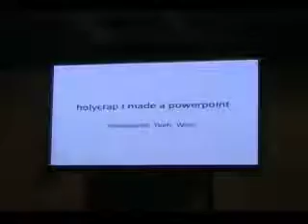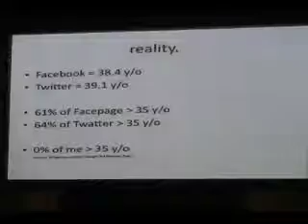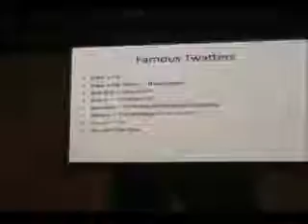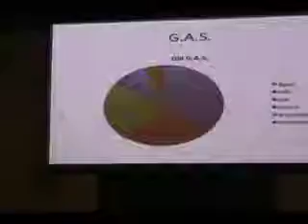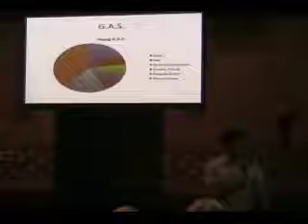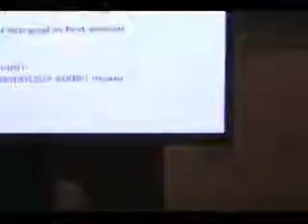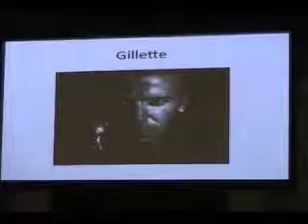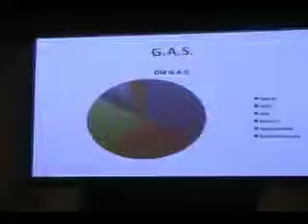LA2M 7-28-10 Al McWilliams, Quack!Media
Lunch Ann Arbor Marketing (LA2M)
July 28, 2010
Al McWilliams, Quack!Media
Marketing and Advertising to the 14-35 Demographic

"The much-coveted 14-35 demographic are more segmented and harder to reach than ever before. So how do we engage this demographic, and how do we "get younger faster," as so many want to do? Note: The answer isn't Social Media."